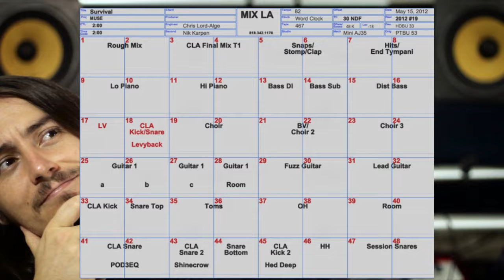Muse - Survival: Por Trás dos Grandes Álbuns #2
Conheça nosso Guia Definitivo para Montar Seu Home Studio Profissional e economize na hora de montar o seu